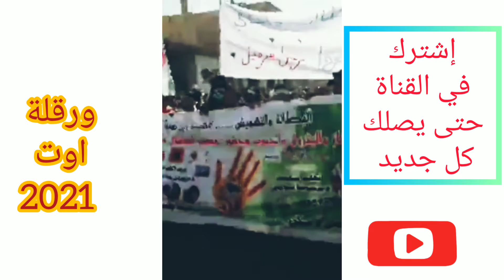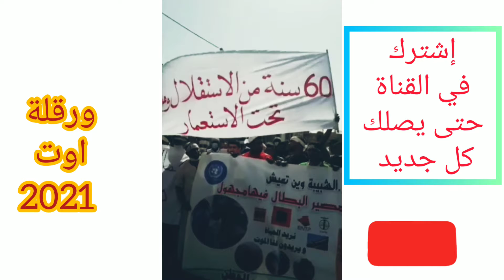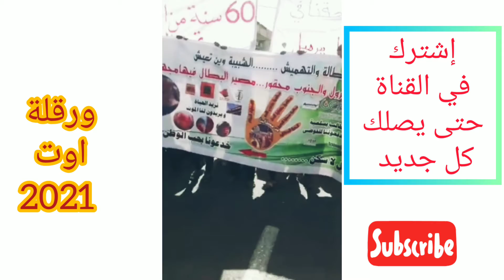الحراك الشعبي في الجزائر اليوم /Hirak /الثلاثاء 03 أوت 2021 🔥 احتجاجات شعبية في ورقلة